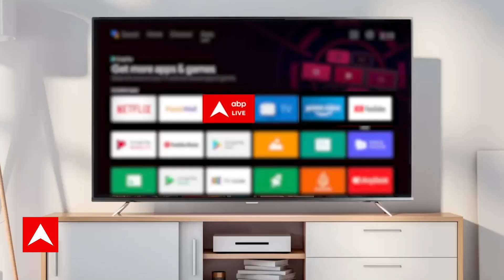MP election 2023 :जब बीच शो में लगने लगे नारे, देखें पूरा Video | Kamalnath | Shivraj | ABP News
MP Elections 2023: मध्य प्रदेश विधानसभा चुनाव अब रोचकता की ओर बढ़ रहा है. आरोप-प्रत्यारोप सहित भावनाओं का भी इस चुनाव में समावेश हो गया है. भावनाओं से जुड़ा एक ऐसा ही मामला सीएम शिवराज सिंह चौहान (Shivraj Singh Chouhan) का सामने आया है. आज से नौ दिन पहले सीएम शिवराज सिंह चौहान को एक फूल बेचने वाली महिला ने अंगूठी पइनाई थी, जिसे सीएम ने नौ दिन बाद भी नहीं उतारा है. मीडिया को दिए इंदरव्यू में सीएम शिवराज ने कहा कि ये अंगूठी उतारने का मन ही नहीं हो रहा है.